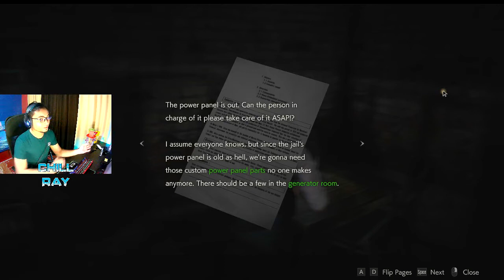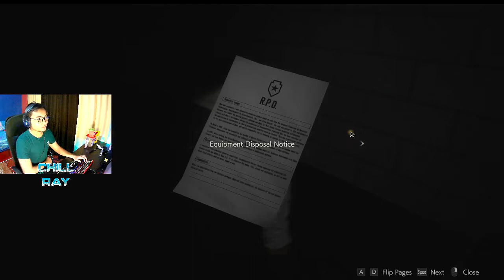RESIDENT EVIL 2 REMAKE - PART 3